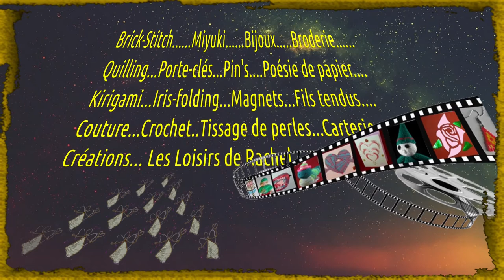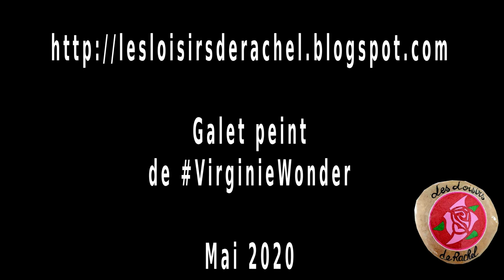Panier réalisé au crochet avec la moitié d'un tee-shirt usagé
Tuto pour réaliser la moitié d'un tee-shirt au crochet. On est dans l'esprit 100% récup.